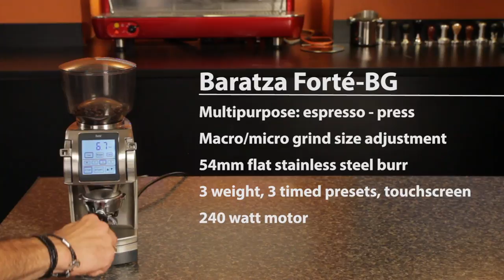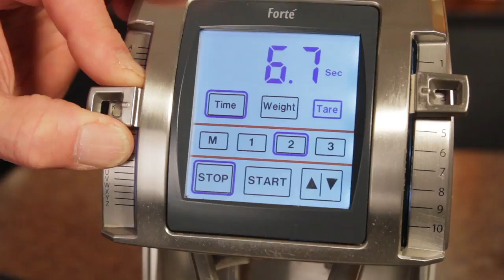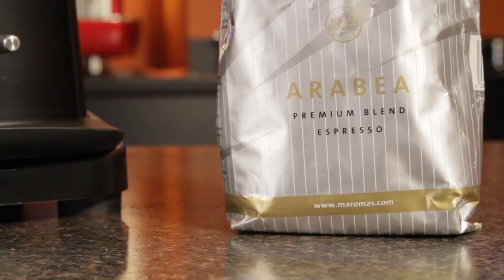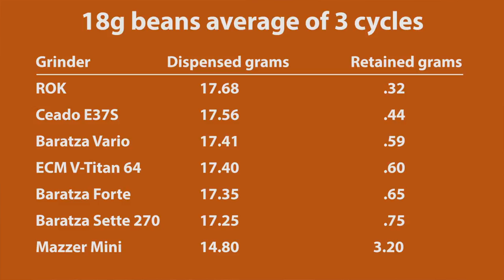Compared: Zero Retention Espresso Coffee Grinders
Zero retention coffee grinders? Which grinders pass the test? Marc from Whole Latte Love compares 7 well known coffee grinders to see how much ground coffee they retain. Many espresso heads grind off and throw away 5 to 10 grams of coffee before grinding for espresso. But pick a grinder with near zero retention and you can save a lot of coffee. Find out which grinders do best in our tests.